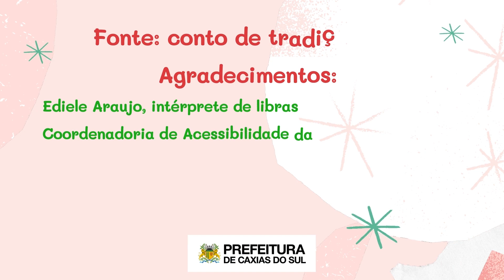Um bom Natal